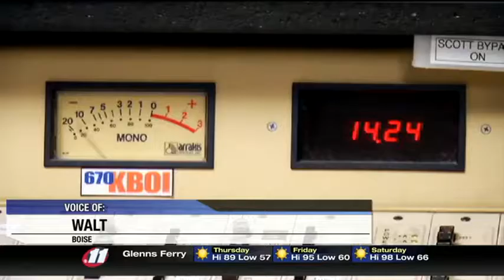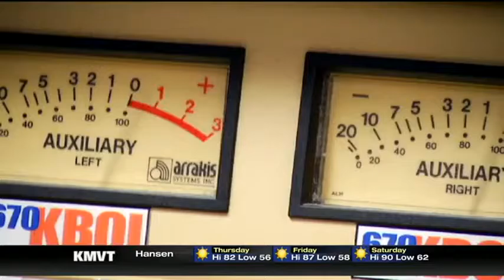Twin Falls prosecutor "Truth is not a cover up, just reality" - KMVT11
Video originally published on August 11, 2016